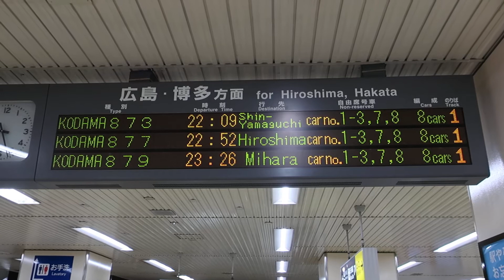【こだま号】行先がすべて違う新幹線（新倉敷駅１番のりば）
新倉敷駅の新幹線コンコースにて撮影。行先がすべて違います。
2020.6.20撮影